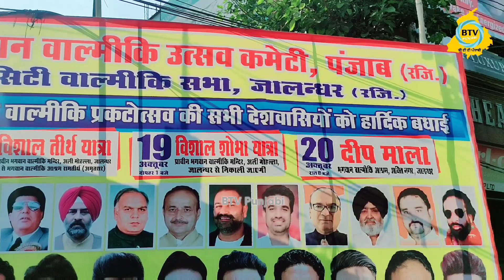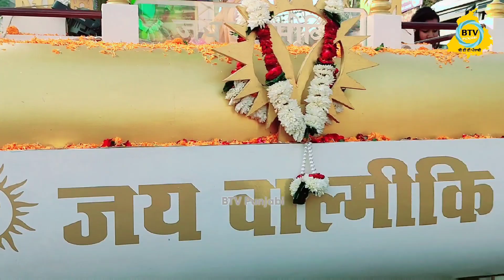🔴Live Bhagwan Valmiki Shobha Yatra 2021 | Valmiki Shobha Yatra 19 Oct 21 | Jalandhar | BTV Punjabi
Bhagwan Valmiki Shobha Yatra 2021 | Valmiki Shobha Yatra 19 October 21 | Jalandhar | BTV Punjabi

Live Valmiki Shobha Yatra
Bhagwan Valmiki Shobha Yatra 2021
Shobha Yatra 2021
Jalandhar
Valmiki Shobha Yatra 2021
Valmiki jayanti 2021
Valmiki jayanti
Jalandhar City
BTV Punjabi
Valmiki Shobha Yatra Jalandhar
Jai Valmiki har har valmiki
Punjab Jalandhar
Jalandhar City
Shobha Yatra

My Equipment for This Video:-

My Mobile

My Mic

My Tripod Stand

My Tripod Stand with Light

If Interested In Samsung Galaxy M12

YouTube channel link bellow, 🔽

BTV Punjabi